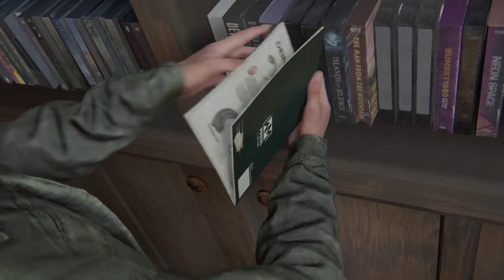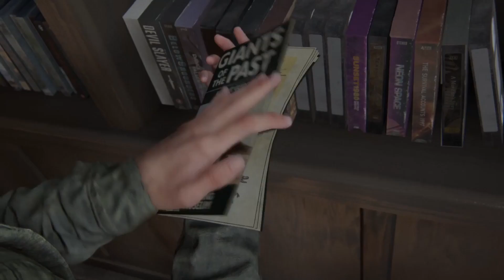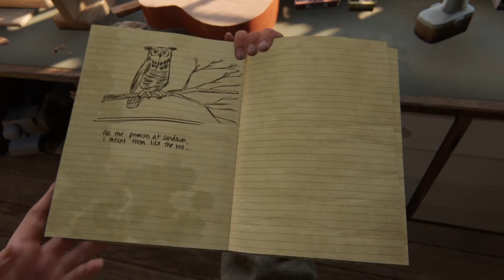No puede ser | THE LAST of US Parte 2 #3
The Last of Us Parte 2 Gameplay Walkthrough Español capítulo 3 por Jamfry.

La paz nunca es duradera. Y tras unos años de tranquilidad establecidos en una comunidad pacífica, las vidas de Joel y Ellie son sacudidas por un violento suceso que pondrá a la joven en una búsqueda de venganza.
Consumida por el odio, se embarcará en un peligroso viaje en el que se enfrentará a los peligros del mundo consumido por la infección del Cordyceps y a nuevas facciones humanas, más organizadas y violentas que antes.